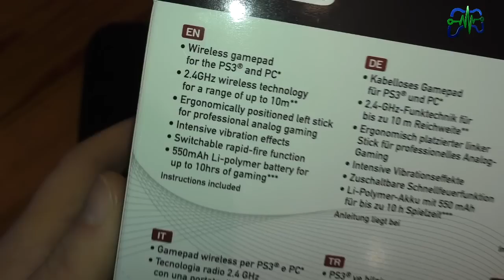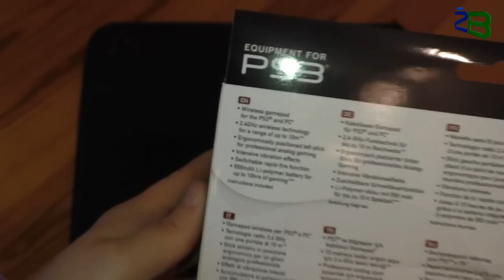Speedlink Xeox Pristatymas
Speedlink Xeox Pristatymas + Konkursas!!!
Vienam iš mūsų žiūrovų padovanosime šį valdymo pultą. Konkurso sąlygas rasite